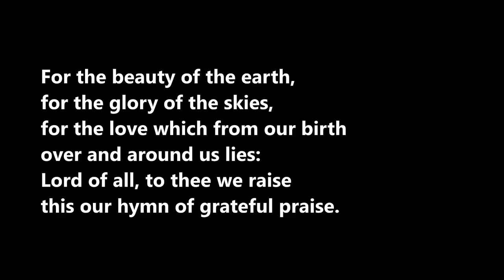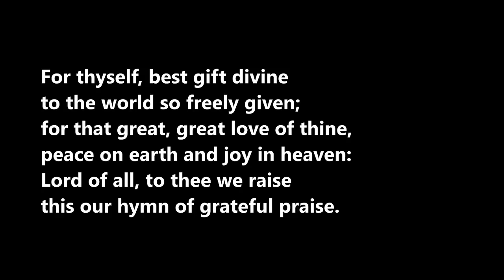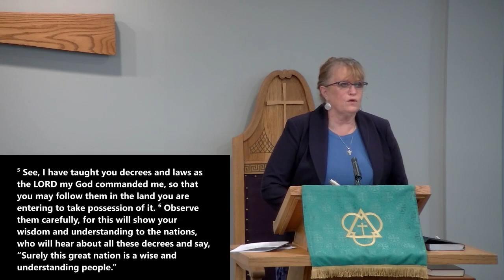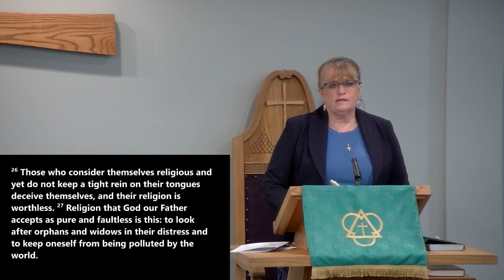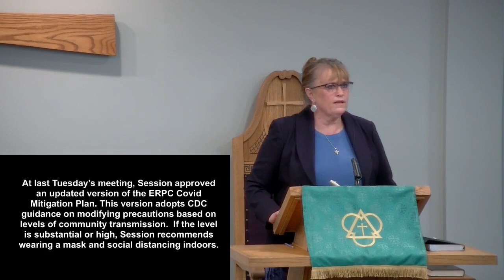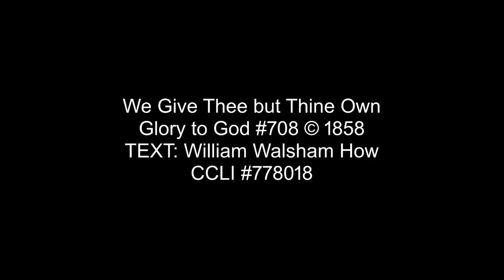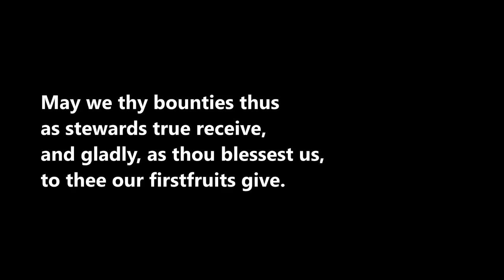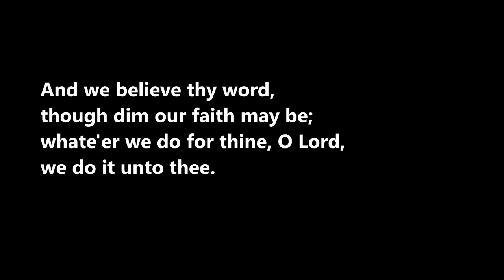Worship 29 August, 2021